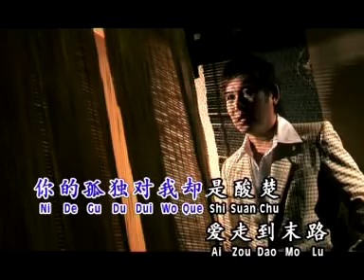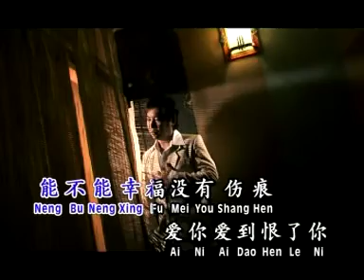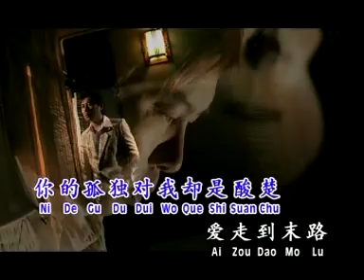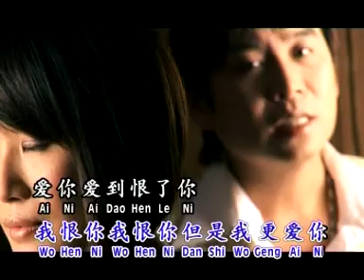姚乙YaoYi I 最爱最恨都是你 I OFFICIAL MUSIC VIDEO I